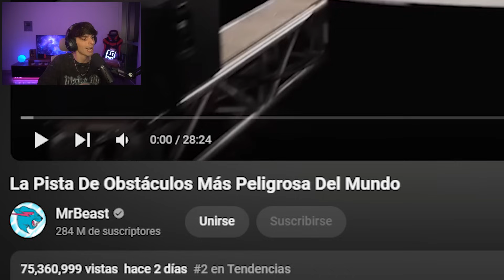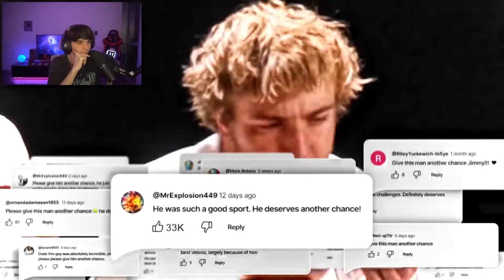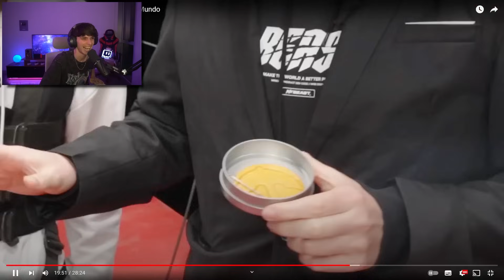MrBeast La Pista De Obstáculos Más Peligrosa Del Mundo REACCIÓN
Vayan a ver y darle like al video original. Gracias a ellos salen estos videos ❤